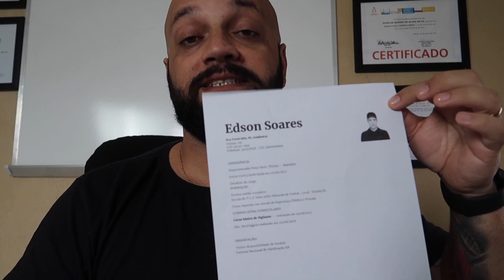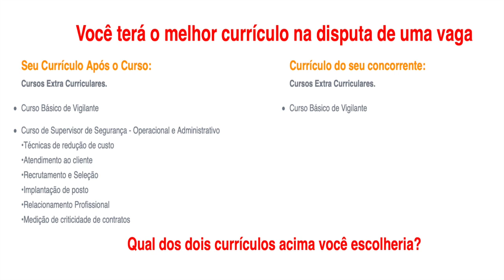Nos EUA existe classes sindicais para representar o vigilante ?